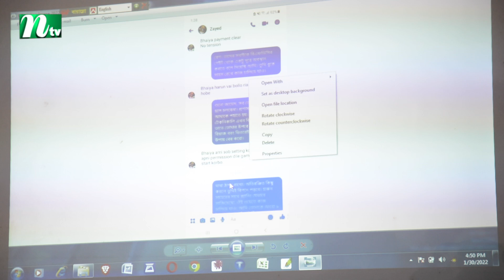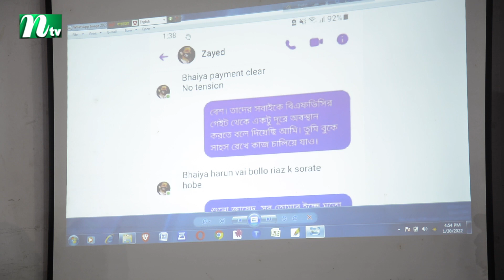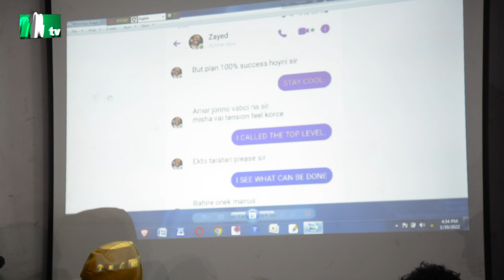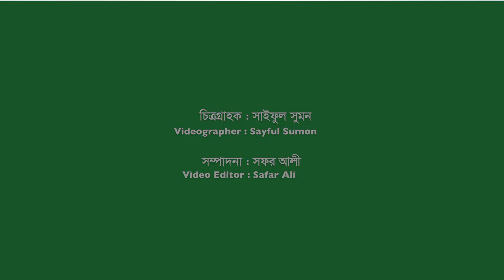জায়েদ খানের গোপন স্ক্রিনশট ফাঁস করলেন নিপুণ